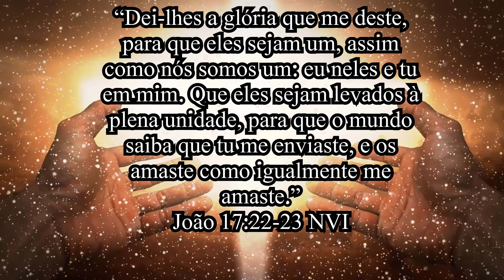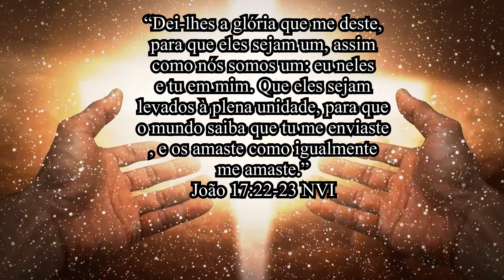DEUS ESTÁ FAZENDO ESTA COISA NOVA NA SUA VIDA | Mensagem Profética de Deus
DEUS ESTÁ FAZENDO ESTA COISA NOVA NA TERRA | Mensagem Profética de Deus
*Gente, o vídeo tem erro. O segundo versículo citado é Gálatas 6:2*
“Dei-lhes a glória que me deste,
para que eles sejam um, assim
como nós somos um: eu neles
e tu em mim. Que eles sejam
levados à plena unidade, para que
o mundo saiba que tu me enviaste
, e os amaste como igualmente
me amaste.”
‭‭João‬ ‭17:22-23‬ ‭NVI‬‬

“Ajudem uns aos outros e assim vocês estarão obedecendo à lei de Cristo.”
‭‭Gálatas‬ ‭6:2‬ ‭NTLH‬‬

Também tem live da santa ceia as 20H todo primeiro sábado do mês. Marque aí na sua agenda!